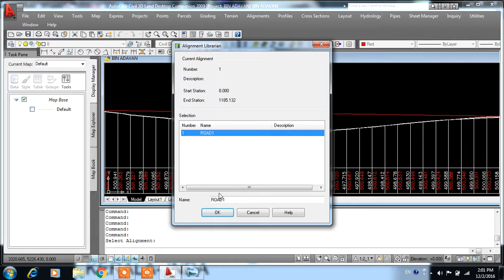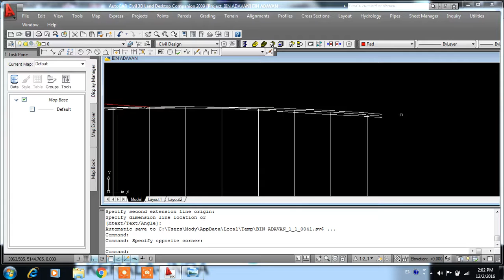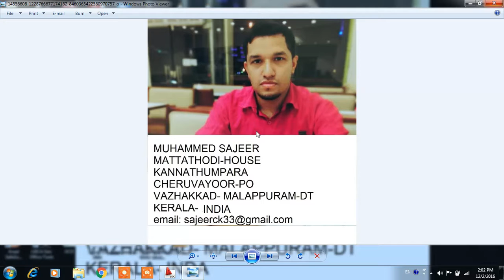HOW TO MAKE VERTICAL CURVE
AutoCAD civil 3D ക്ലാസുകൾ ശബ്ദത്തിന്റെ പ്രശ്നം പരിഹരിച്ച് പുതിയ ചാനലിൽ upload ചെയ്ത് വരുന്നു ചാനൽ
 ഇന്ന് തന്നെ സബ്സ്ക്രബ് ചെയ്യൂ.
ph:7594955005